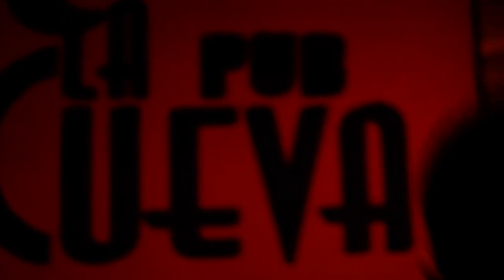"Te Quiero" (Siniestro Total) los Llorksairs con lxs Chicxs del Coro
Los Llorksairs actuando en el festival FUEGO A TOPE, celebrado en La Cueva (Almería), junto a los Monumentales y Falsarian Blackadders
En este concierto presentaron su 1er discazo, que lo puedes descargar